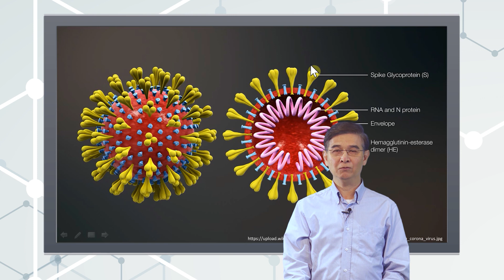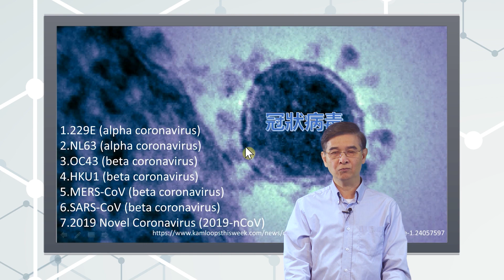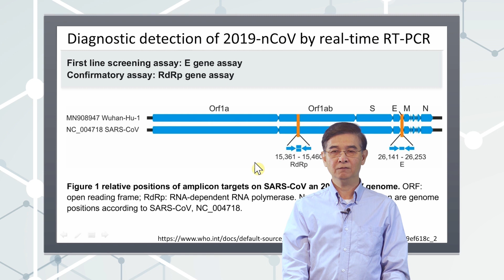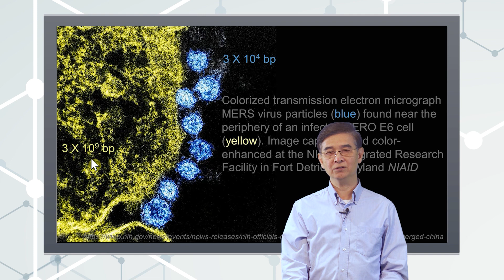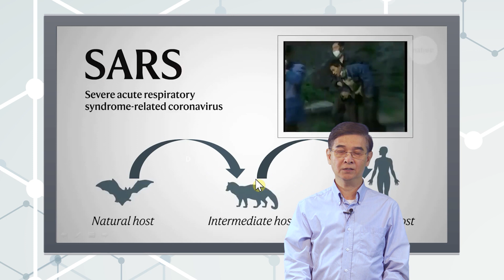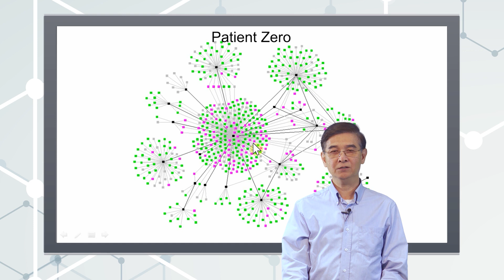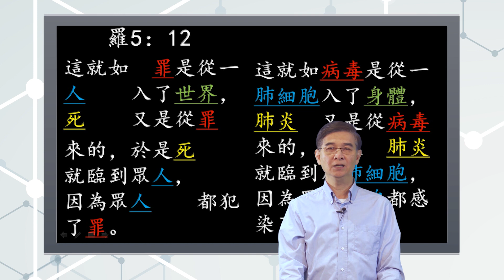抗冠“義”苗（AFC 02.5.2020）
感谢您有兴趣分享AFC的资源。欢迎非商业性的转载，并注明出处。所有版权归基督使者协会所有。

【拳拳服膺，全全福音】抗冠“義”苗（AFC 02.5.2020）

AFC將陸續推送柏有成老師的講道分享，期望可以栽培、造就弟兄姐妹，以福音為中心，忠心為福音。